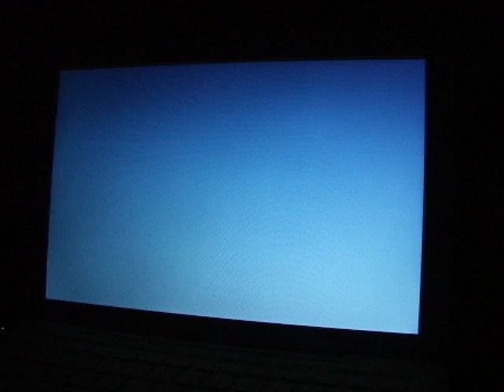Arranque de Leopard 5A559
Iniciando el sistema operativo Mac OS X 10.5 Leopard 5a559